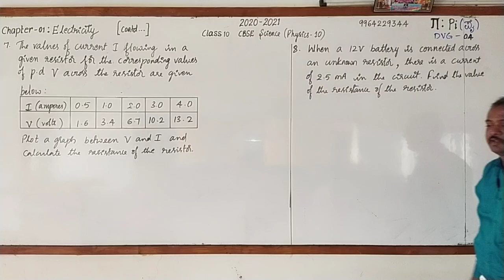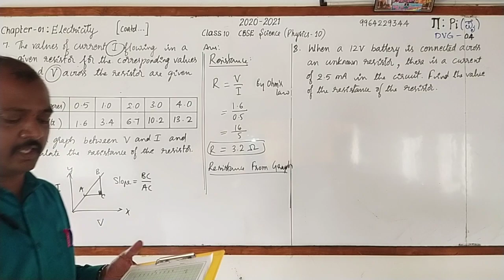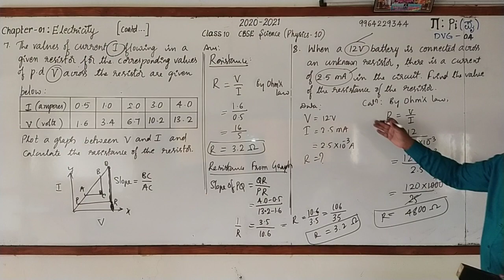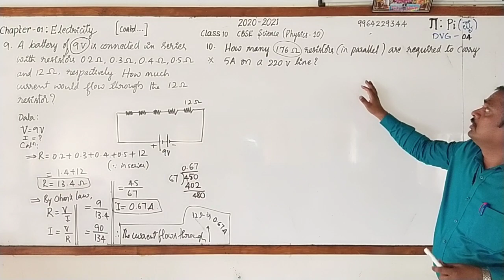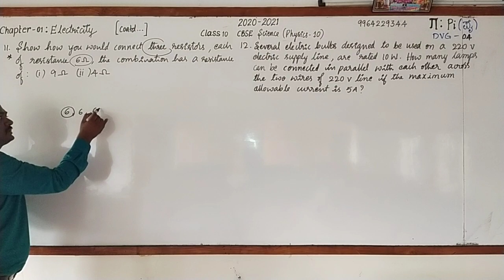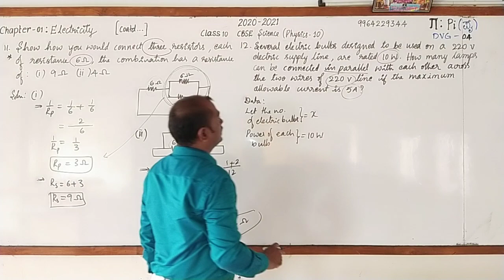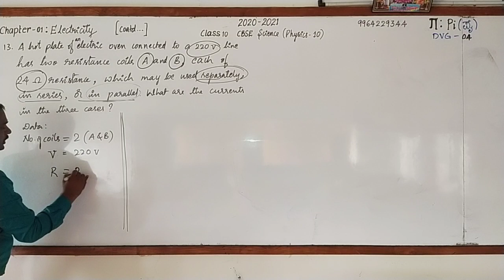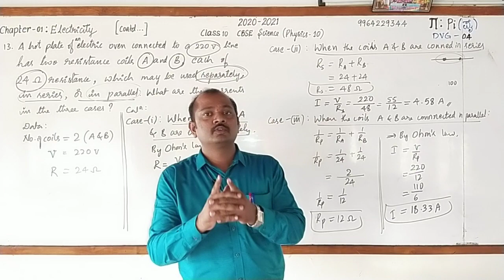Electricity(10), Class10 CBSE Science.